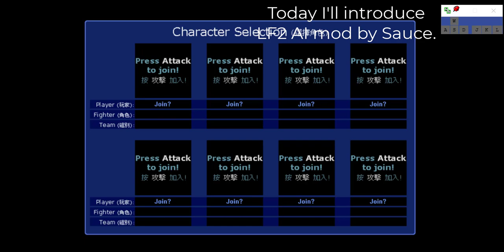LF2 AI Mod (by Sauce) + download link | LF2 Mods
In this video, I'll review LF2 AI mod by Sauce, a very famous player from China. He made AIs for all LF2 characters and they're very high quality. This is surely one of the best (if not THE BEST) AI ever written. I'll upload a Survival video about this mod, too.

Download link (this is a post, scroll down a bit and you'll see a download link)

Survival (Difficult, wave 39) by Sauce and Alves (this video is freaking awesome, go watch it)